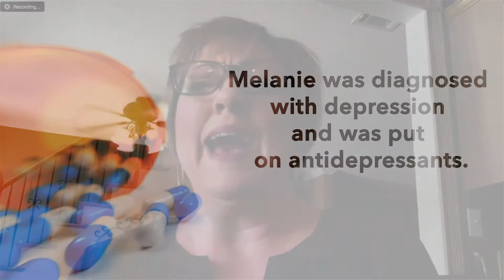Why Am I So Tired? A Life of Fatigue Fixed in 3 Months with Guest Melanie Blackmer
Being tired is just a way of life for some people…or at least that’s what Melanie thought!

On this week’s podcast, Dr. Hotze visits with guest Melanie Blackmer to share her incredible story of transformation and renewed energy! Melanie spent the majority of her life feeling tired, foggy, and struggling with certain foods…while the traditional medical community left her feeling helpless.

If you have any of the signs and symptoms mentioned on this podcast, take the free symptom checker test